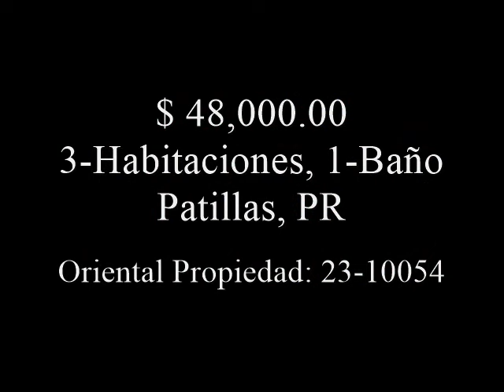Casas barata en Puerto Rico por menos de $65,000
Venta de casas barata en Puerto Rico. Casas de Oriental Bank barata ir a

Su agente debe presentar su oferta por escrito. Toda oferta sujeta a la aprobación final. Si no tiene un agente de bienes raíces o Realtor puede buscar la afiliación local de un Realtor miembro yendo aquí a También puede, si no tiene un agente de bienes raíces, ir a y seleccione el código postal  donde necesita un agente de bienes raíces.

1. Precio: $ 18,000.00
3-Habitaciones, 1-Baño
Yauco, PR
Oriental Propiedad: 23-10052a
Dirección: Urb Luchetti H-17 1 Street Yauco, PR, 00698

2. Precio: $ 48,000.00
3-Habitaciones, 1-Baño
Patillas, PR
Oriental Propiedad: 23-10054
Dirección: Sector Providencia 67 (3) Las Flores St Patillas, PR, 00723

3. Precio: $ 59,000.00
2-Habitaciones, 1-Baño
Caguas, PR
Oriental Propiedad: 23-08037
Dirección: Urb Bunker 164 ( UM-7) Calle Bolivia Caguas, PR, 00725

4. Precio: $ 60,000.00
3-Habitaciones, 1-Baño
Ciales, PR
Oriental Propiedad: 21-06106
Dirección: Caliche Bo. Hato Viejo Ward Rd 6685 Ciales, PR, 00638

5. Precio: $ 62,000.00
2-Habitaciones, 1-Baño
Vega Baja, PR
Oriental Propiedad: 23-08040
Dirección: Bo Los Naranjos Cabo Caribe Comm. 128 Calle 3 Vega Baja, PR, 00693

6. Precio: $ 64,000.00
3-Habitaciones, 1-Baño
Humacao, PR
Oriental Propiedad: 21-12213
Dirección: Vista Alegre Dev. Lot 13 A Street Humacao, PR, 00791